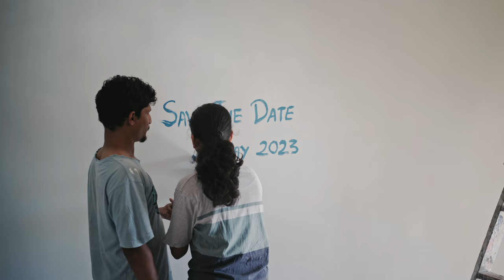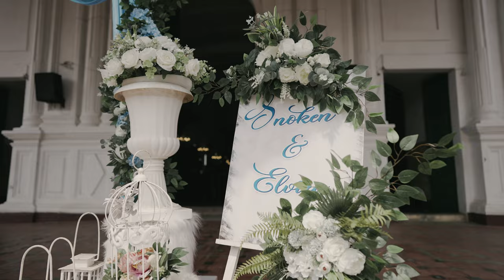Goan Catholic Wedding 2023 | Elvira & Snoken